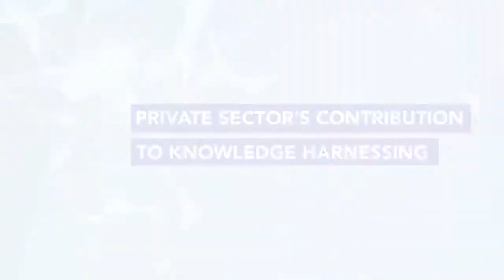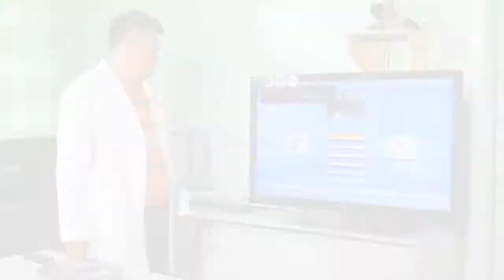Private Sector's Contribution to Knowledge Harnessing